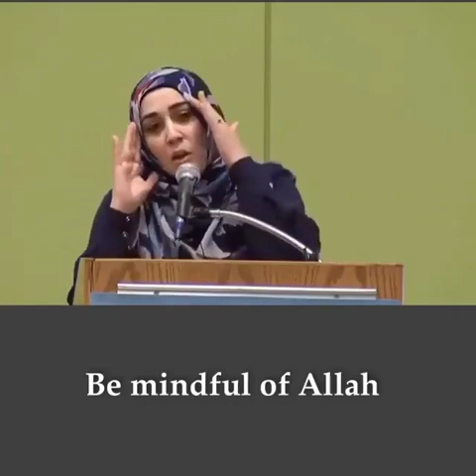Be Mindful of Your Spiritual Food! | Spiritual Awakening | Islamic Speech in English | Islamic Life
In order to enjoy a wholesome life, we must be mindful of our spiritual intake as much as we are about our bodily intake.